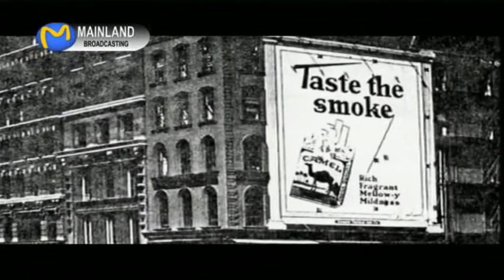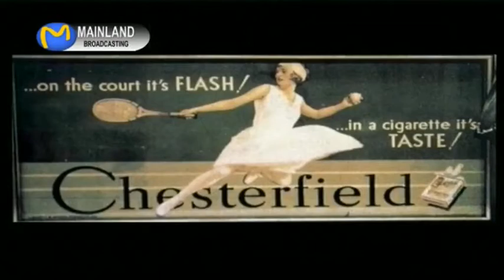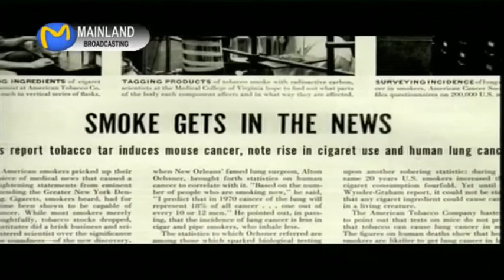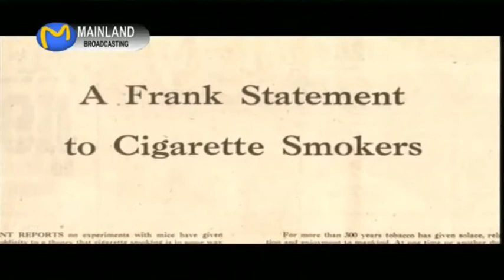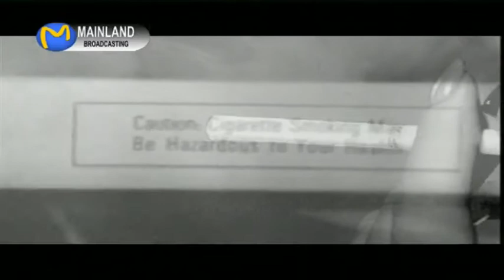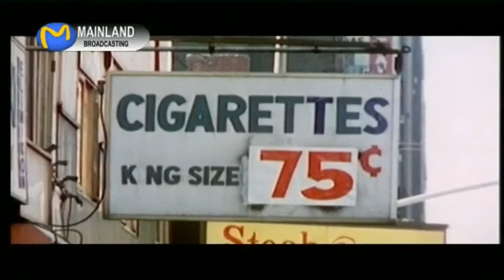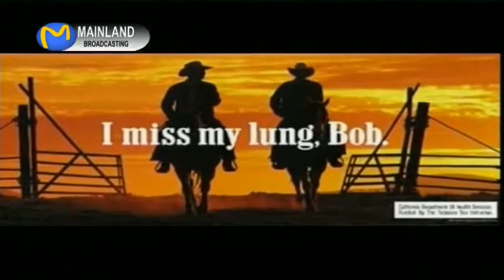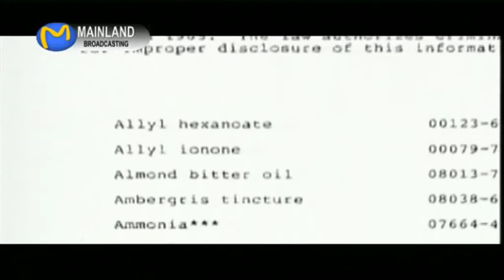Late Lessons from Early Warnings